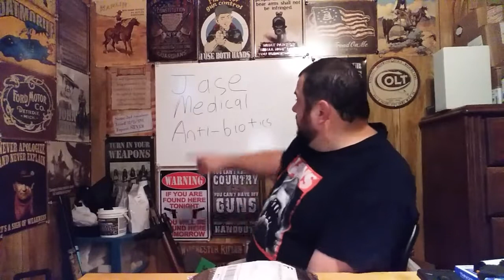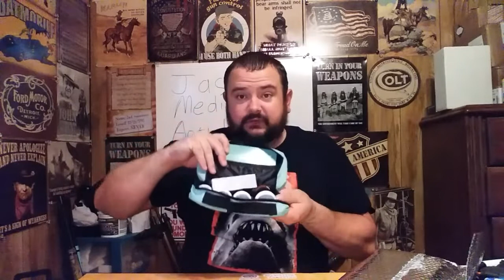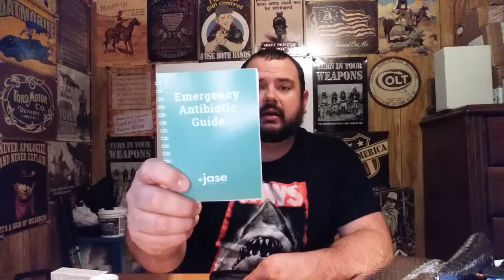How To Legally, Affordably, and Safely Stock Antibiotics For Prepping and Emergency. Less than $300.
How To Legally, Affordably, and Safely Stock Antibiotics For Prepping and Emergency. Less than $300. Jase Medical is the awnser. Personal Emergency Supply Of Antibiotics.

Visit Callawayballistics.com for great ammo prices.

Instagram cmainman